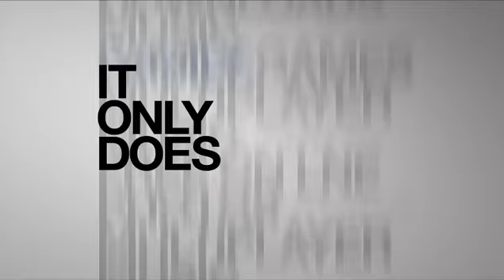PlayStation Legion Podcast Ep1 - Upcoming Games & New Wave of Xbots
There are a couple things to be ironed out for the next episode. Sony Vegas was giving me problems, which is the reason for the delay and lower res for the video, and we will have more people in future podcasts. As I've stated, this is just the first episode. I'll also have vids on how to join the PS Legion fairly soon. Thanks for the support everyone.